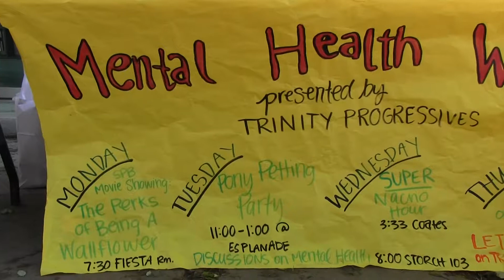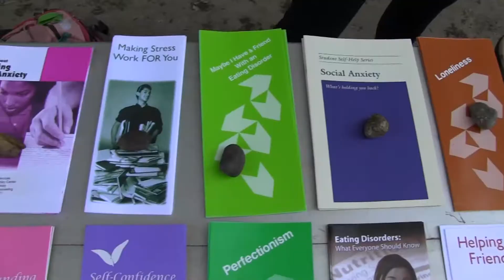Mental Health Week 2014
Trinity Progressives hosts its second annual Mental Health Week at Trinity University.